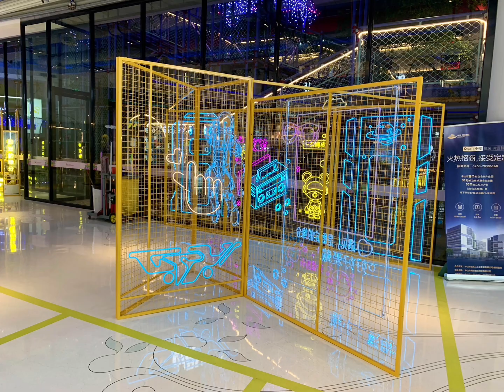Hand-made model, case of Lego brick shop showcase customization